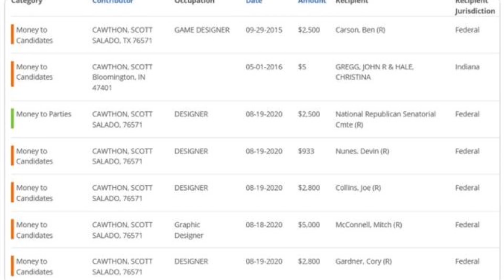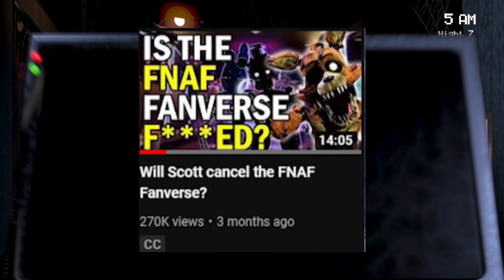The Many CONTROVERSIES of Five Nights at Freddy's: Where it all went wrong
FNaF has had a lot of controversies over the past few years. FNaF once started as a kind and loving community, now it has turned into a hateful, anger and of course controversial community.